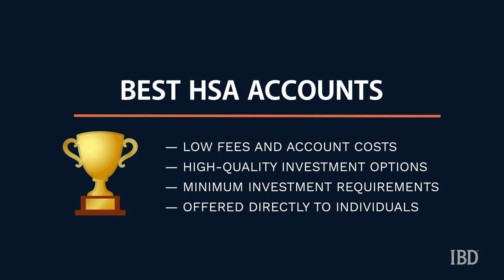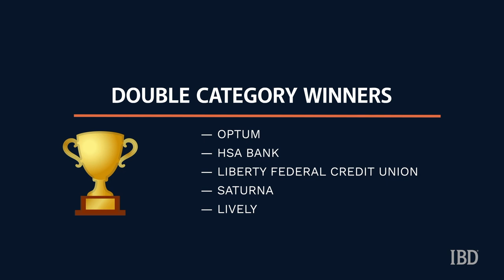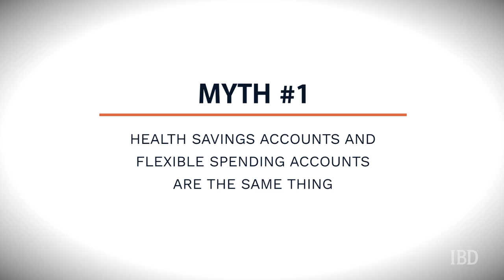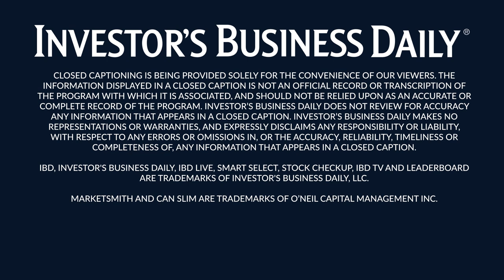Here’s IBD’s List Of The Best HSA Accounts For 2023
IBD’s list of the Best HSA Accounts of 2023 highlight health savings accounts that offer a winning combination of low fees, high-quality investment options and low minimum investment requirements.